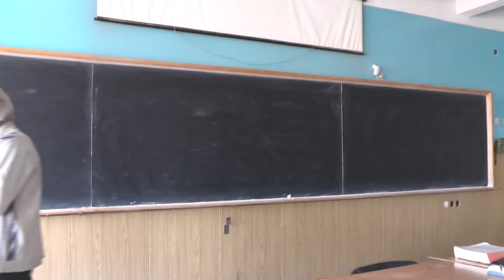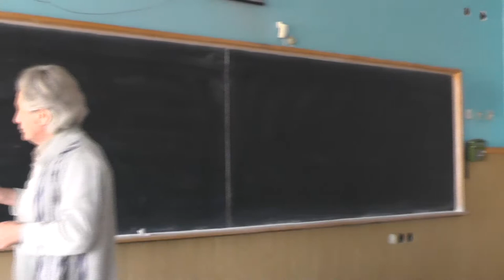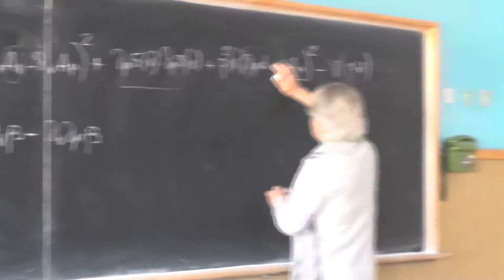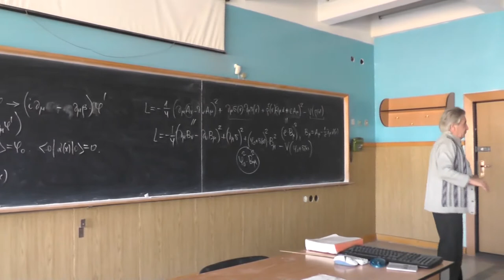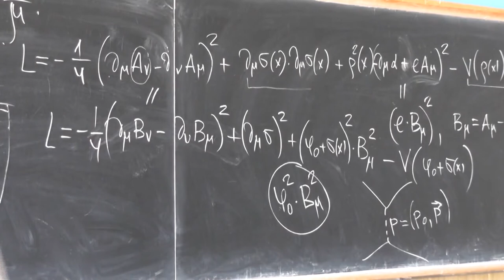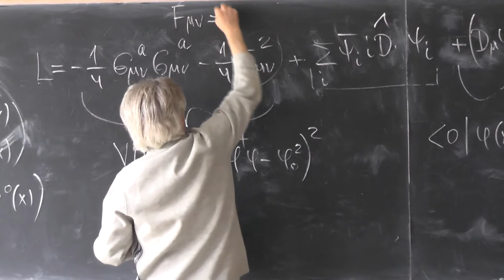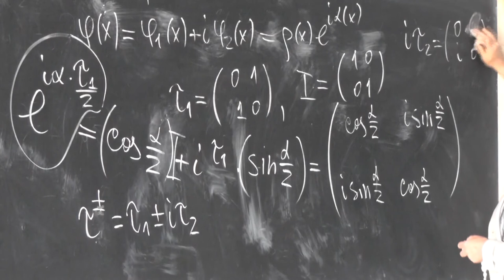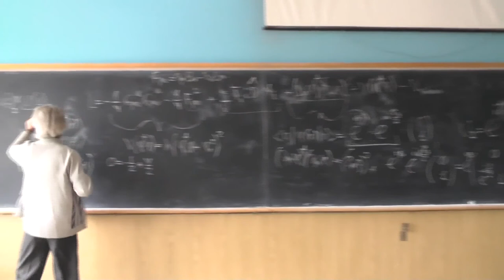Теория электрослабых взаимодействий. Профессор В. Л. Черняк. Лекция 4.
Спонтанное нарушение симметрии. Примеры с ферромагнетиком и кристаллом. Механизм Хиггса.  Пример массивной скалярной электродинамики, связь с моделью сверхпроводимости.  Хиггсовский механизм в Стандартной модели: применение теоремы Голдстоуна, безмассовый фотон.